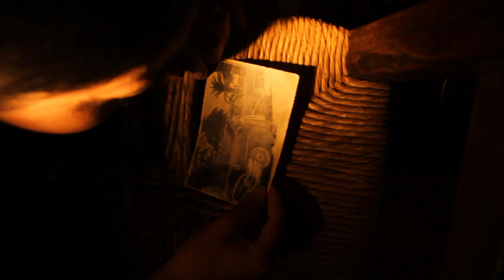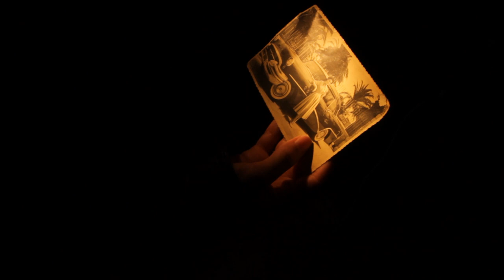Arborea - Bad Moon Rising (CCR Cover) Official Video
Arborea's Official Single (Official Audio) for 2014…cover of CCR's 'Bad Moon Rising'.  Video by Francesco Paladino. Actress Sarah Patane. Released by Arborea Music/ESP-Disk'. Published by Jondora Music.